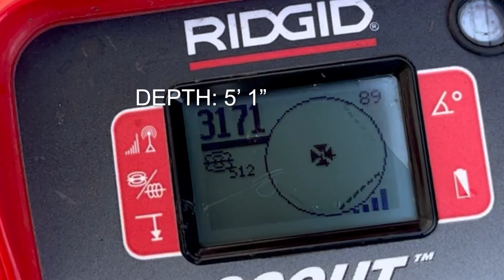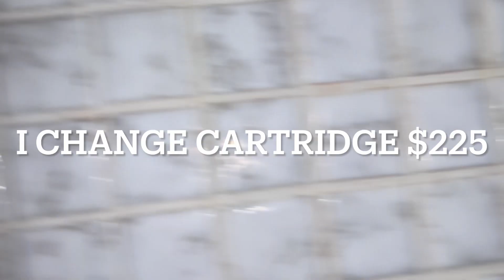Plumbing Related Work Video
Some plumbing sales and service calls I did today.